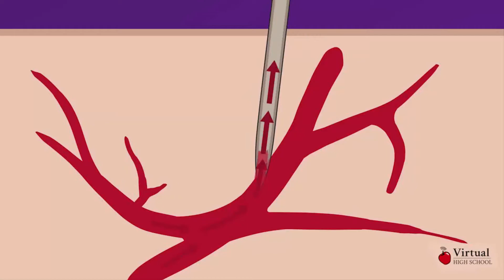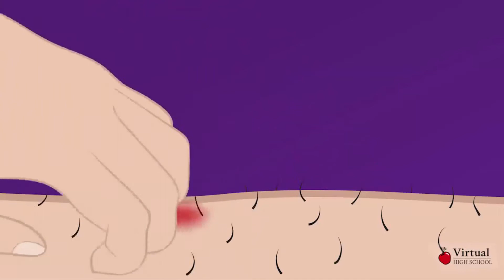মশা কেন কামড়ায় ? এবং কামড়ালে চুলকায় কেন ? Why Do Mosquitoes Bite? Science, || Ektu Biggan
মশা কেন কামড়ায়  এবং কামড়ালে চুলকায় কেন ? Why Do Mosquitoes Bite?  (mosa keno kamray)

Female mosquitoes have piercing mouthparts through which they extract the blood of a host. The protein from gathered blood is used in egg production. Males do not bite and feed on blood. Instead, they get their energy from plant nectars and other sweet substances found in their habitat.